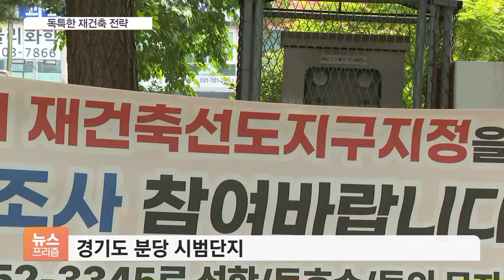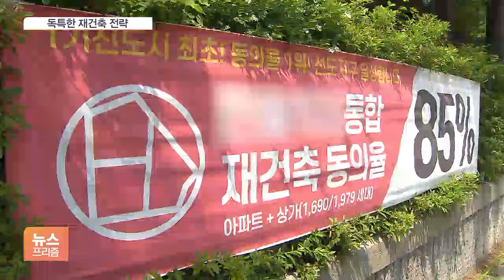"뭉쳐야 산다는데 우린 쪼갭니다" 1기 신도시 재건축의 셈법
[앵커]

1기 신도시에서 가장 먼저 재건축을 추진할 수 있는 '선도지구' 조건이 최근 공개됐죠.

뭉쳐서 규모를 키워야 지구 지정에 유리한데 오히려 쪼개기를 선택한 곳이 있습니다.

이유가 뭔지 최지수 기자가 알아봤습니다.